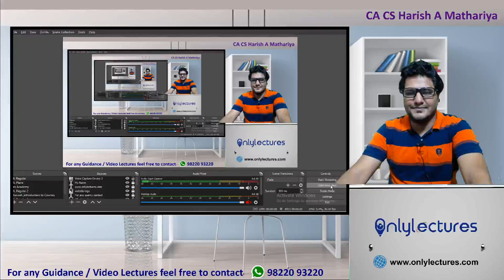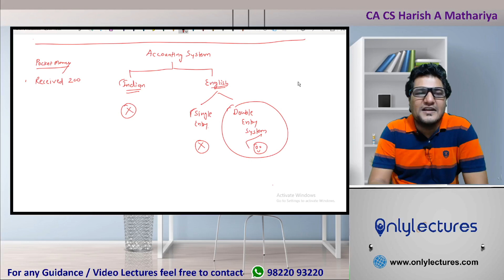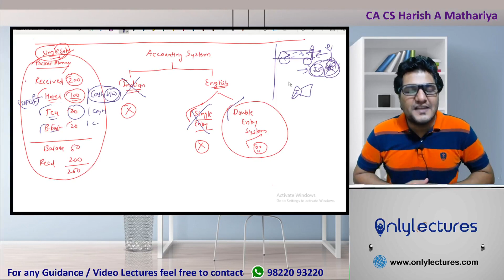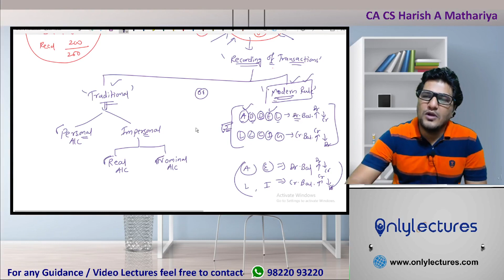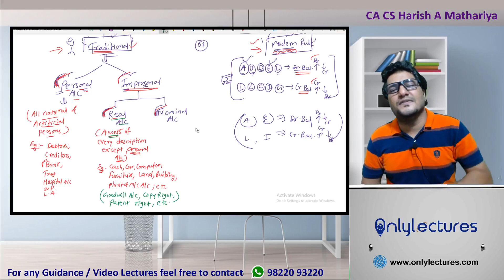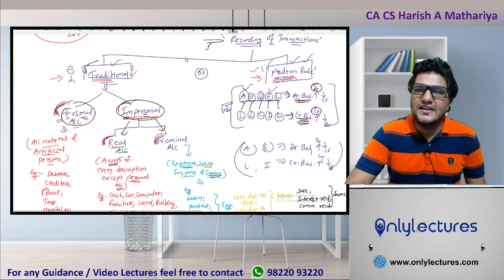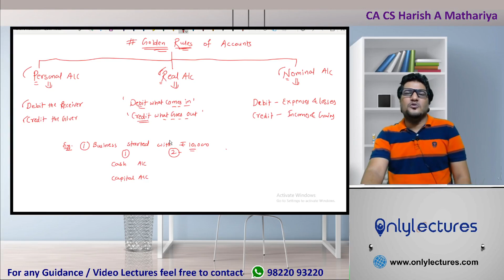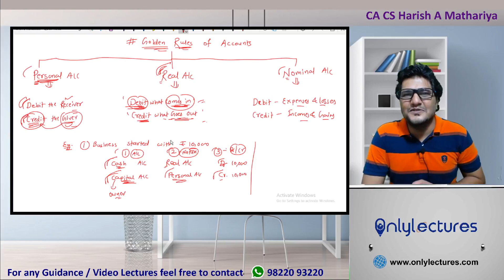Chapter 2 Lecture - 1 Double Entry System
This is the 1st lecture  of Double Entry System for 11th Standard Commerce Student of MH Board-
Book Keeping & Accountancy Maharashtra Board

Following Points covered in this lecture:-
introduction of Double Entry System
Principle of double Entry system
Journal Entries
Classification and types of accounts
Traditional Accounting Rules
Modern accounting Rules